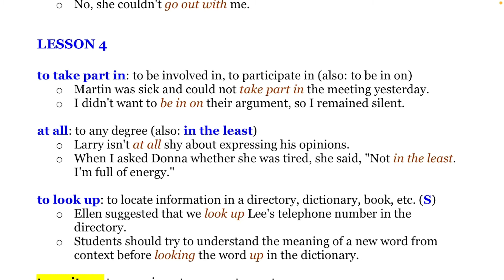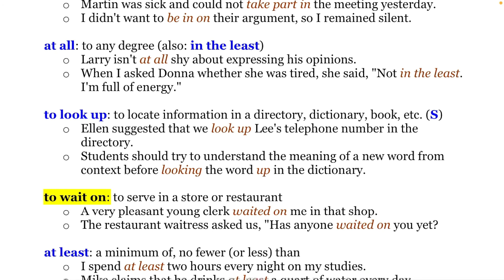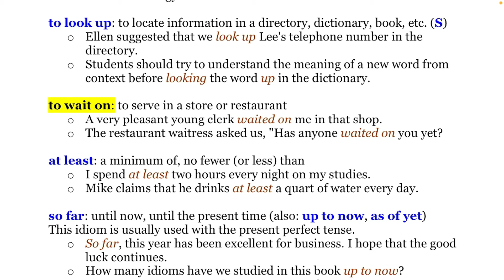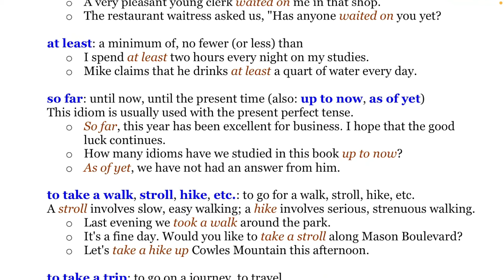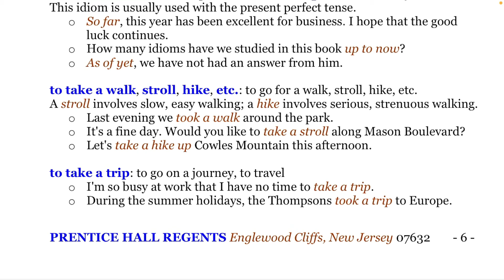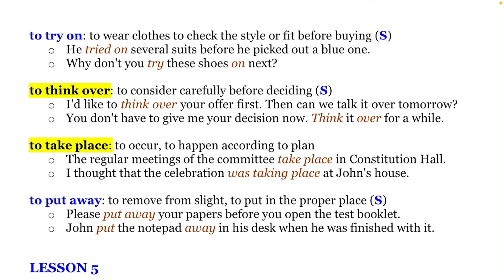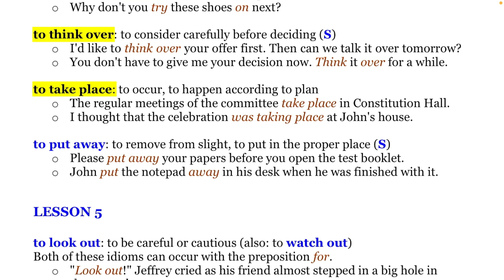İngilis dilində idiomlar və frazeoloji birləşmələr (4) | Essential idioms in English | Beginner